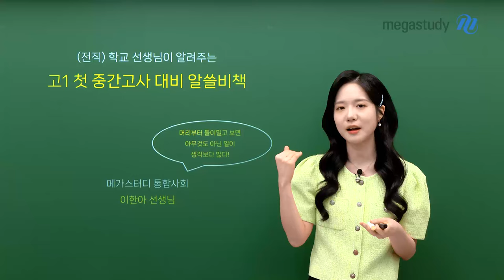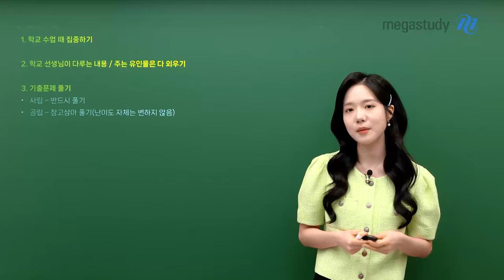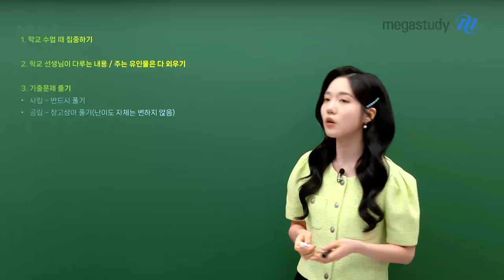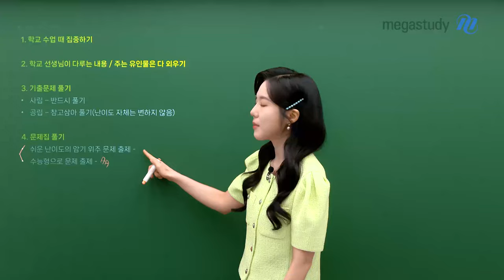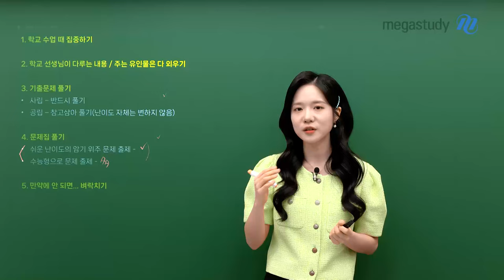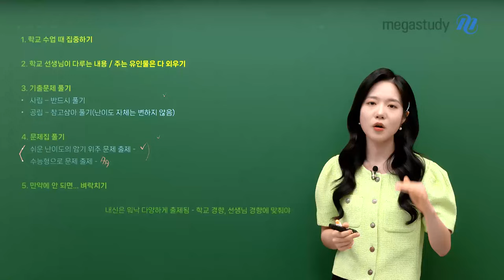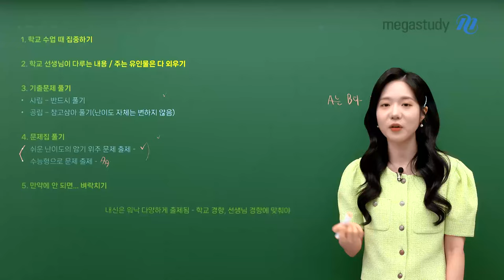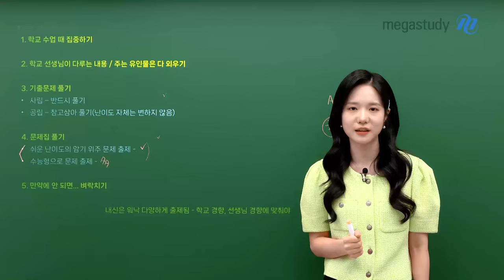[메가스터디] 통합사회 이한아쌤 - 한아쌤의 고1 첫 중간고사 대비 알쓸비책!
(전직) 학교 선생님인 한아쌤이 알려주는
고1 첫 중간고사 대비 알쓸비책

첫째, 학교 수업 때 꼭꼭 집중하기
둘째, 학교 선생님이 다루는 내용이나 받은 유인물은 모두 외우기
셋째, 기출문제 풀기 (사립은 반드시! 공립 참고삼아!)
넷째, 문제집 풀어보기
다섯째, 만약 안 되면.. 벼락치기라도..!

내신은 워낙 다양한 케이스로 출제되기 때문에
자신의 학교와 선생님 경향에 꼭 맞추어야 합니다!